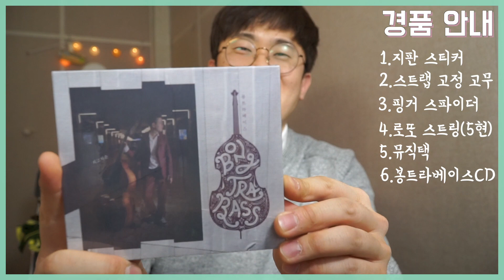-구독자 3000명 돌파 기념 경품 대잔치-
유튜브 쟈횽 채널이 3000명을 돌파했어요!
감사의 마음을 담아 소소한 이벤트를 진행해봅니다.

*참여 방법은
2. 페북 ‘쟈횽 베이스만세’ 페이지 팔로우!
3.페이지의 '이벤트 글'에 댓글로 원하시는 경품을 남겨주세요!
   (건의사항이나, 응원도 감사!)

‘2주 쯤,..후’ 추첨하도록 하겠습니다^_^

ps.. 알리익스프레스가 얼른 와야할텐데...